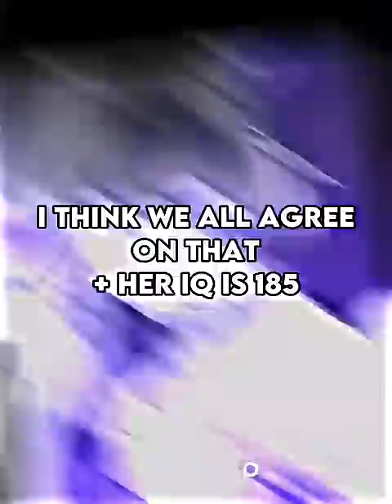Hashira battle REMAKE [My Ordinary Life]